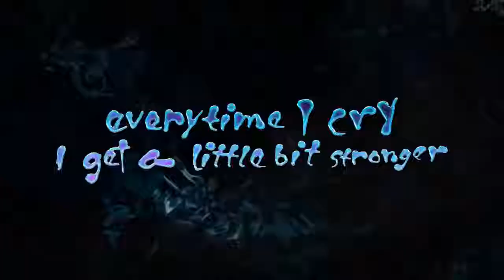FUTURE OF CHEVROLET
Ava Max - EveryTime I Cry